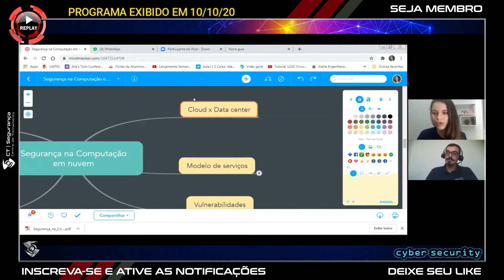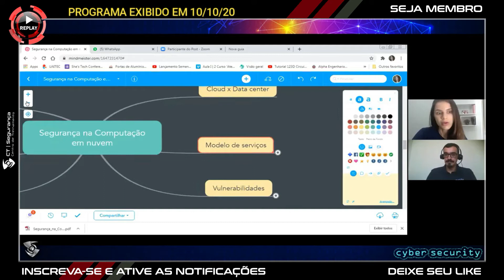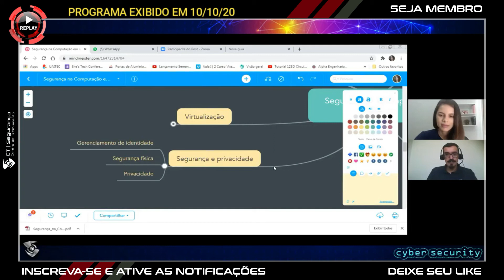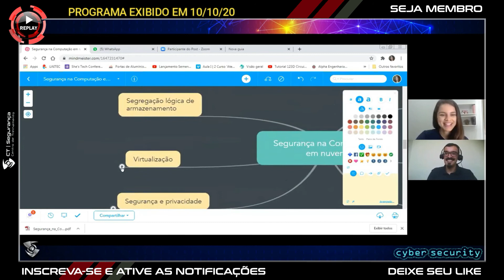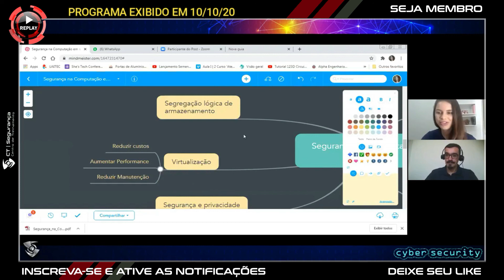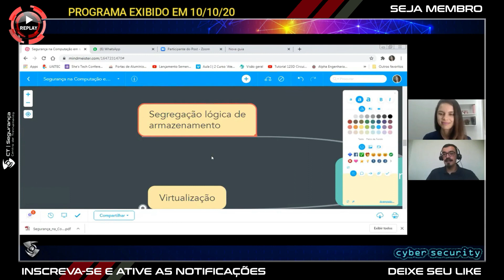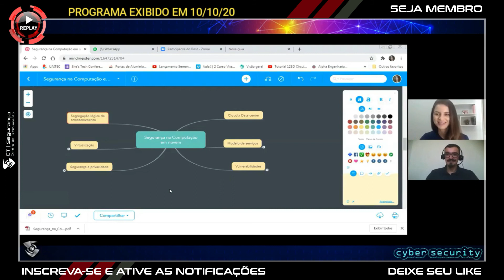REPLAY Cyber Security | Segurança em Computação em Nuvem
Cyber Security com a Eng. Michelle Barbosa e o Eng. Renato "Buiú".

Os crimes digitais aumentaram exponencialmente nos últimos anos e como consequência as perdas que as organizações vêm sofrendo, assim, é fundamental que exista uma maior garantia que as informações e dados manipulados pelos computadores não vazem e sejam violados.
 A Cyber Security é empregada com objetivo de proteger os sistemas, infraestruturas de redes e programas contra os ataques cibernéticos existentes.
Dentro desse contexto, nas aulas, abordaremos a importância de conhecer os fundamentos da Cyber Security para a proteção dos dados da empresa e pessoais.
Entre os fundamentos abordados, você vai conhecer quais as ameaças que os sistemas estão susceptíveis e quais as possíveis medidas de segurança podem ser adotadas por você e pelos funcionários da sua empresa.